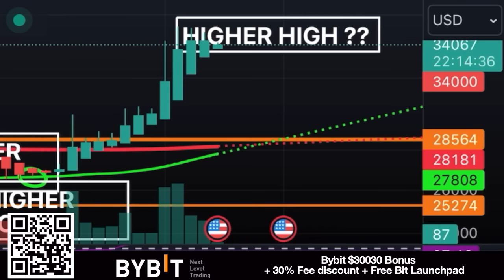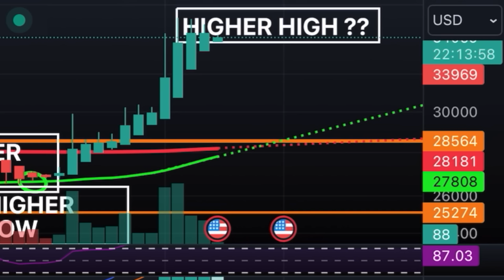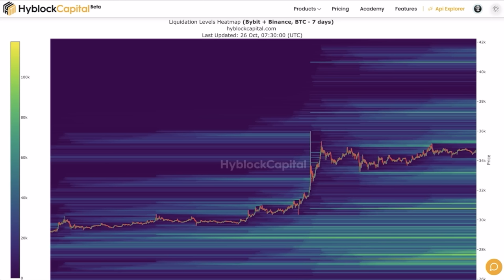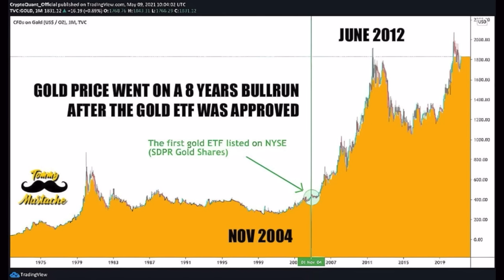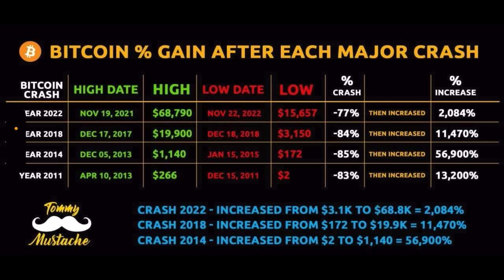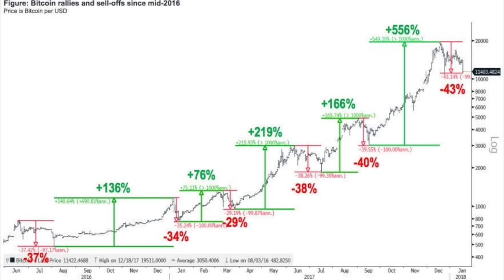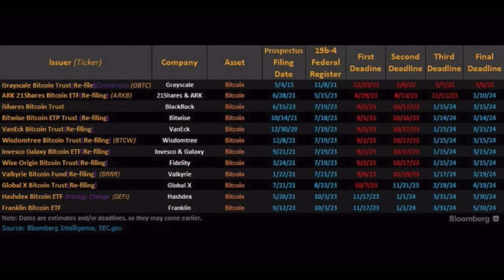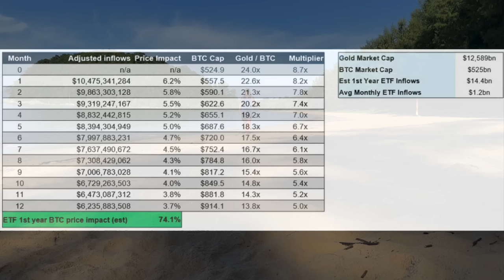BITCOIN ENTERING THE BULL EMOTIONAL ROLLERCOASTER AND THIS VIDEO WILL HELP YOU!!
📊 IF YOU WANT THE TBF SIGNALS FOR FREE & BYBIT 30K BONUS

✅ TRAVEL

✅ EDUCATION

🔥🔥COOL STUFF 🔥🔥

⏰ Time Stamps ⏰
0:00 Intro
0:30 Bitcoin Web3 HOTEL Algarve
1:05 The Idea
4:55 The Restaurant Area
6:14 Neighbours
10:13 The Rooftop
15:52 Come and see this Plan